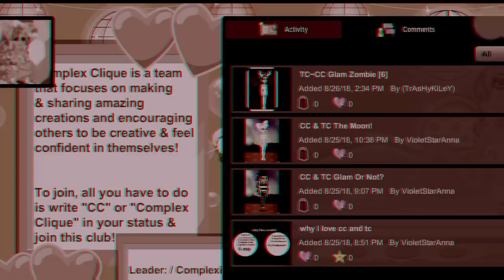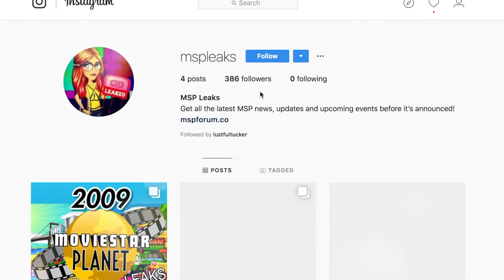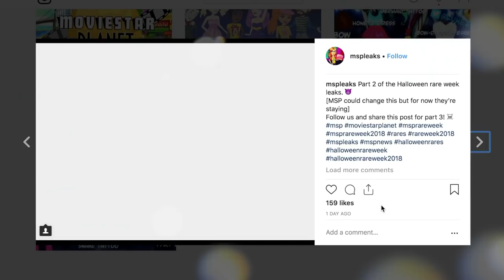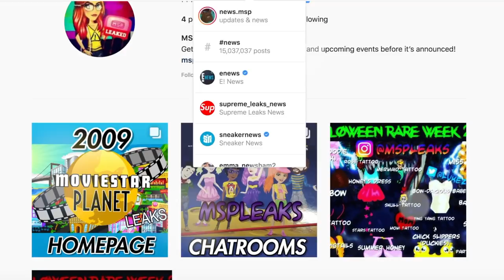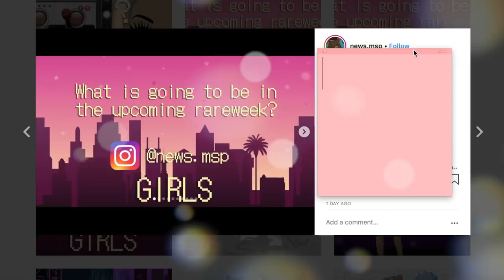HALLOWEEN RARE WEEK *SECRET* RARES COMING SOON!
*Open Me*

Main Accounts:

UK MSP: FacelessQueenie
NZ MSP: Fvceless
NZ Backup: FlawlessQueenie

Twitter: @FacelessQueenie & @FacelessQueefie (just follow both lol)